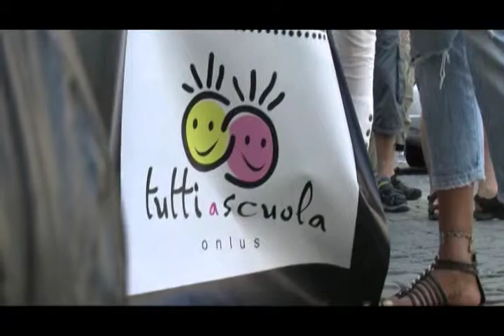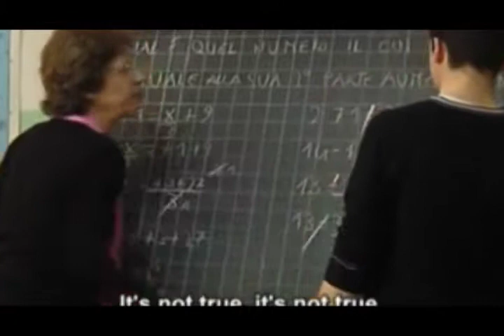I numeri della scuola italiana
Centrale, periferica, fondamentale, inutile... la scuola itaiana, vilipesa, va difesa. Depotenziata, va finanziata. Clericalizzata, va laicizzata. In Italia, a scuola, esplodono bombe. Ricacciamole in gola a chi vuole farne carne da macello.